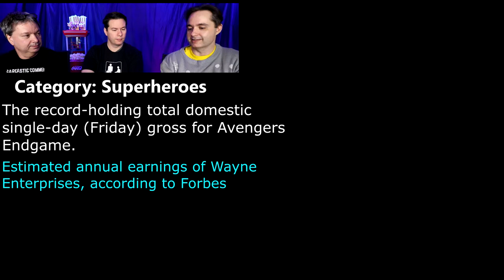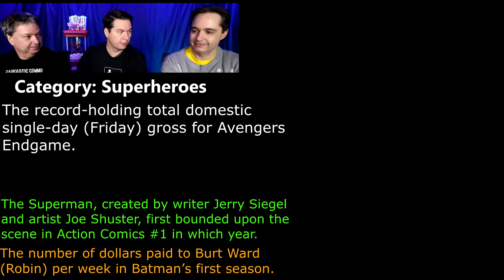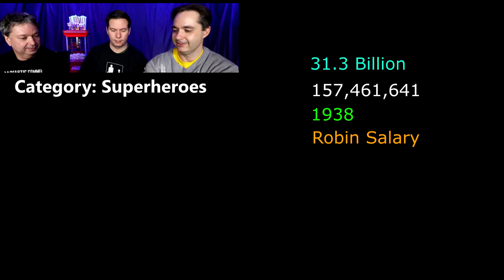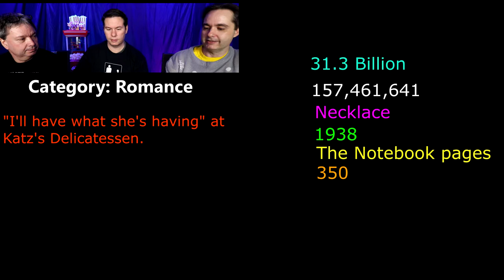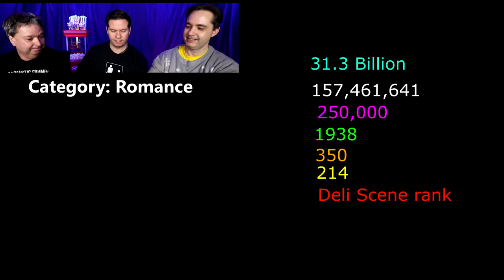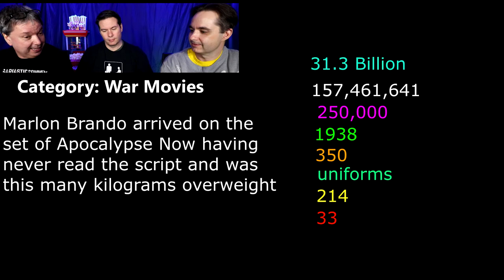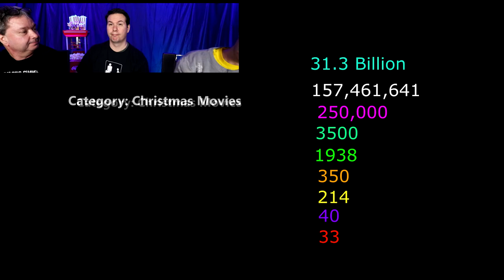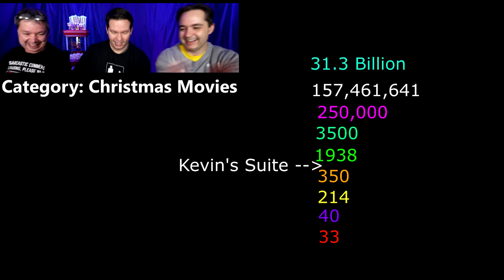Movie Game Show | Critical Mass Movie Number Challenge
Sure we do movie reviews and chat about the film industry, but we also like to play movie games. Not just trivia, but stuff we invent as well. In this case,  Marc and Don will go head to head as they conjure all their movie-wits to put numbers in order. It's that easy. Or is it?  Let's play.